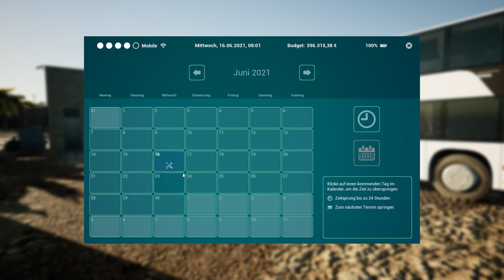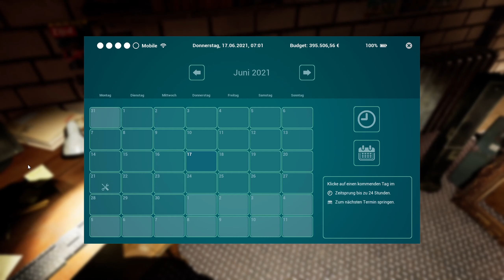Tourist Bus Simulator 009 - Werkstatt-Termin für den VDL FDD2 - 131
► Track IR5

Name: Tourist Bus Simulator
Entwickler:  TML Studios / Aerosoft GmbH